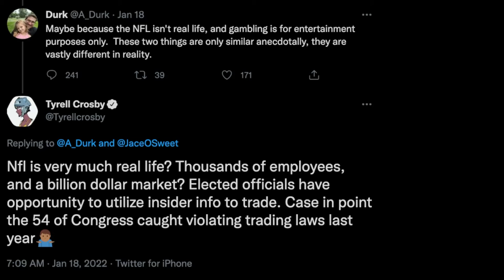Breaking Down Super Bowl 2022 (LVI) and Career with Former Lions / Oregon OT Tyrell Crosby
Tyrell Crosby came down to the Grabet studios to talk about his career in the NFL as well as the big game.